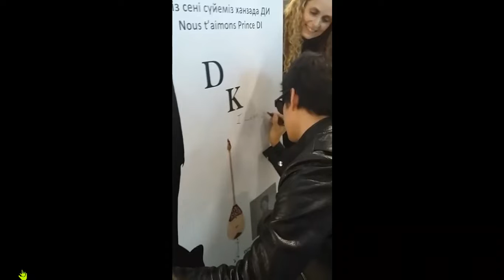DIMASH 2022 10 29 195335